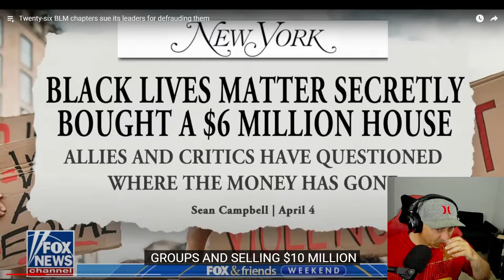Twenty six BLM chapters sue its leaders for defrauding them